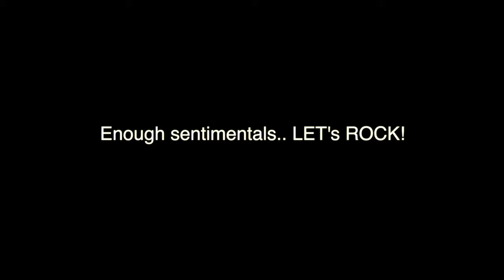Tenere 700 vs Three KTM 690 Enduro R's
What an awesome day to remember this was. Hailuoto is a beautiful place to visit with a car also but with a bike the nature at this time of year was a wonderful experience. You don't want to miss the last ferry out though 😂

Special thanks to @advseeker  for providing some of the video material seen on this video. You can check his channel via the link in the name.

I'm running very worn 50/50 tires but I tried my best to keep up :-)
Front: Michelin Anakee Wild
Rear: Mitas E-07

⭐️ Membership perks:
⭐️ ▸ Early access to new videos
⭐️ ▸ Loyalty badges